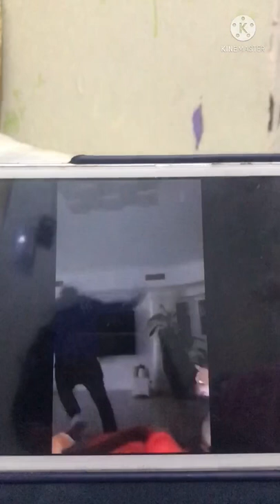Nikki Dog and Bunzo Bunny ASMR Full Shorts Crated Edition